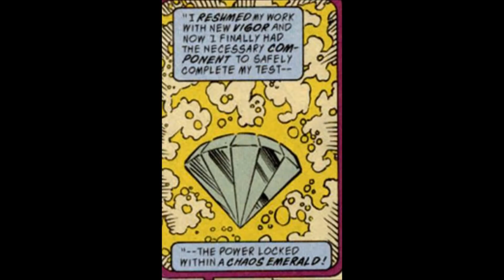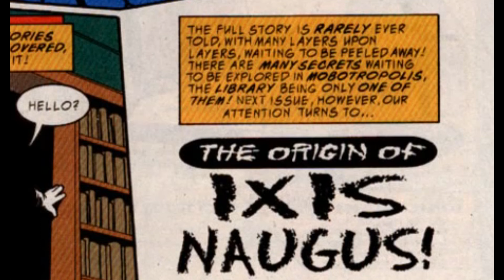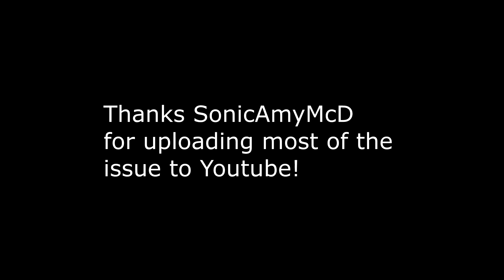Newbie's Perspective: Sonic Comic Issue 65 Review